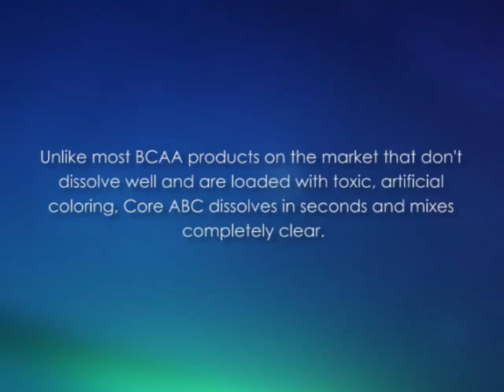Core Nutritionals ABC Pre Workout Supplement, Lemonade, 2 lb 3 oz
The Core Nutritionals ABC Pre-Workout Supplement is a supplement you take prior to working out. It gets a ton of BCAAs into your body. BCAAs are branch chained amino acids. Those do a great number of things for you.

I invite you to read the full review for increased information